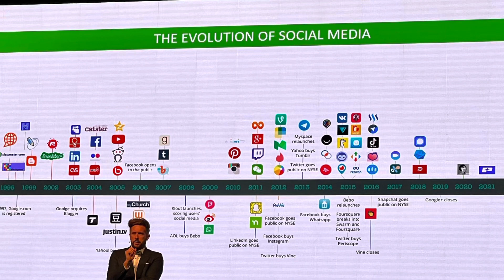Franz-Josef Distler bei den Business Beats in Aachen Eindrücke und kurze Zusammenfassung